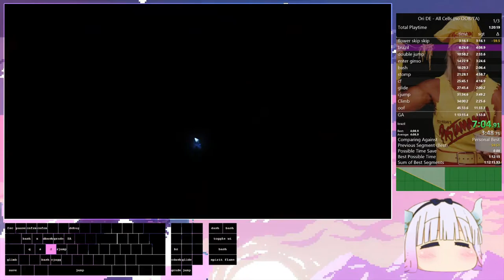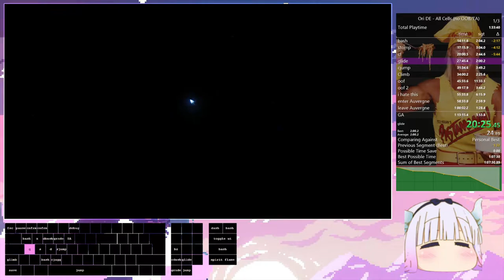ori and the blind forest all cells no oob/ta 53:48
decent first submittable

valley long swim lol